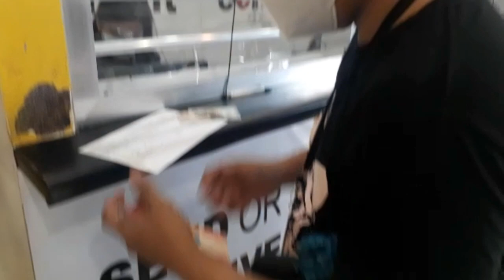UNANG YOUTUBE SAHOD NAMIN! Xiang and Mitch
Sa wakas nakamit na namin!

Make up/skin care
Lifestyle vlogs
Food haul
Garden tour
Cooking and Challenge :)